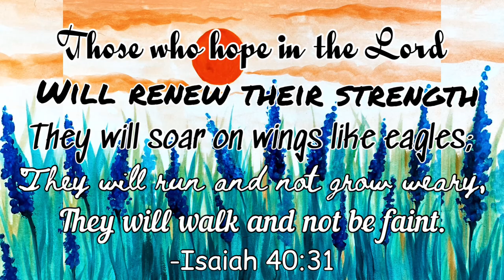EASY BLUE FlOWERS USING COTTON SWABS|PAINTING FOR BEGINNERS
PAINT WITH ME Artvlogno11
By Kenmaedavid

Those who hope in the Lord will renew their strength they will soar on wing like eagles; they will run and not grow weary, they will walk and not be faint. -Isaiah 40:31

Music Support
Title: Wind
Artist: Vlad Gluschenko
Genre: Electronic
Mood: Bright